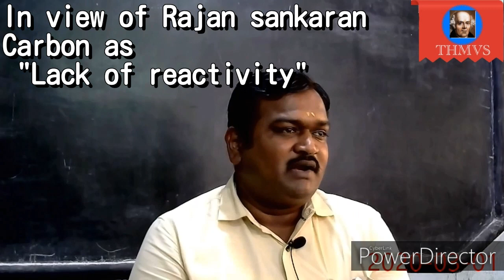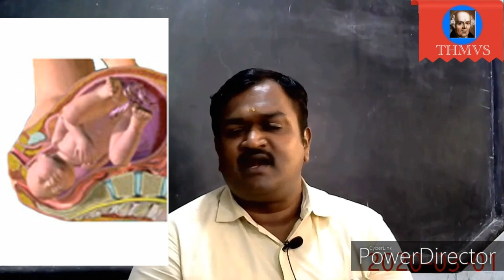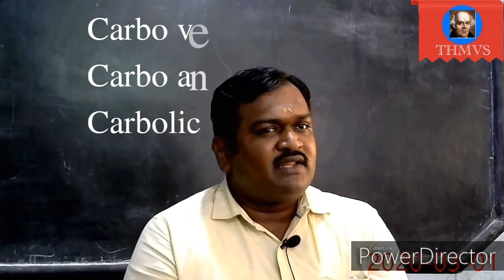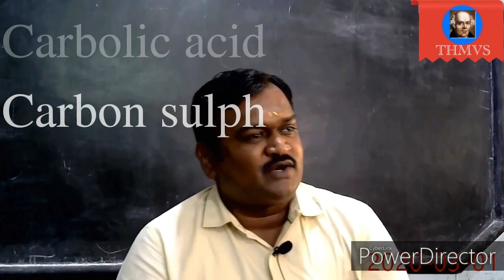the carbon part2 Tamil Homoeopathy. Madurai Homoeopathy.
Dr.Siva sankar explains about state of carbon. And carbonicum existence.